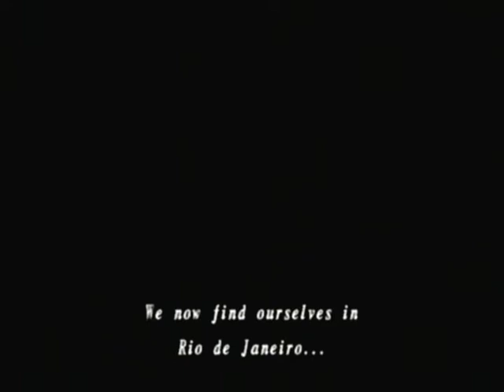Let's Play Shadow Hearts FtNW 49 - Hangin out in Rio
Beats thinking about Gilbert and the other thrown-in villains for a while, I hope...